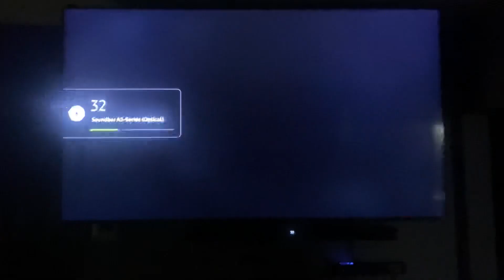Gracie Films/20th Television Animation (2023) #13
Taken from today’s Fox airing of the Season 35 premiere of The Simpsons. Looks like it’s back.